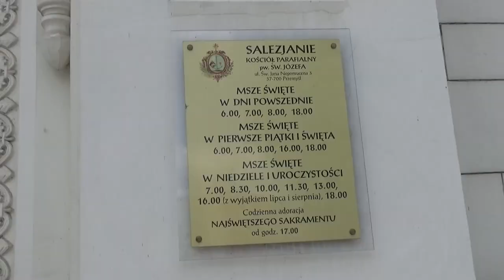Kościół Salezjanów w Przemyślu - Kościół pw. Św. Józefa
Treści użyte w filmie  wykonała w dniu 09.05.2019 i udostępnia

Kościół Salezjanów w Przemyślu – kościół pw. św. Józefa, zbudowany w stylu neogotyckim w latach 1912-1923 przez zakon Salezjanów. Kamień węgielny pod kościół wmurowano 4 maja 1913, a poświęcenia dokonał biskup św. Józef Sebastian Pelczar. Do wybuchu I wojny światowej wzniesiono nawy. W latach 1922-23 położono gotyckie sklepienie. Kościół został poświęcony 16 listopada 1923, a konsekrowany 6 listopada 1927. Budowę i wystrój wewnętrzny kościoła zrealizowano w oparciu o projekt włoskiego architekta Mario Ceradiniego.  Ołtarz główny z drewna dębowego, złocony wzniesiony został w 1927 z fundacji bp Anatala Nowaka, w trzech kompozycyjnych wieżycach. Po bokach znajdują się dwa obrazy przemyskiego malarza Mariana Strońskiego. Między nimi znajdują się cztery gotyckie wieżyczki z figurami świętych: św. Teresy Wielkiej, św. Franciszka Salezego, św. Barbary i św. Stanisława Kostki. W latach 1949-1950 wybudowano dwa boczne ołtarze, które wykonał przemyski rzeźbiarz Kazimierz Koczapski. Z prawej strony znajduje się ołtarz Serca Pana Jezusa, po bokach którego stoją  figury świętych: św. Piusa X i św. Franciszka Salezego. Z lewej strony - ołtarz Matki Bożej Wspomożenia Wiernych z figurami bł. ks. Augusta Czartoryskiego oraz św. Dominika Savio. W 2004 przeniesiono do antepedium tego ołtarza trumnę z ciałem bł. ks. Augusta Czartoryskiego, którą przeniesiono z przedsionka kościoła. Polichromię wnętrza wykonał w latach 1961-62 artysta malarz Stanisław Jakubczyk z Krakowa. Na tylnych filarach znajdują są ołtarzyki: św. Teresy od Dzieciątka Jezus i św. Antoniego. W chórze znajdują się 39-głosowe koncertowe organy, czeskiej firmy Reigera z 1925 (przebudowane w 1967, odnowione w 2000). Wnętrze świątyni uzupełnia sześć gotyckich konfesjonałów oraz płaskorzeźby Drogi Krzyżowej. W nawie głównej wyłożono w 1925 terazzową posadzkę przedstawiającą 12 figur zodiaku, obramowanych znakiem krzyża równoramiennego o załamanych ramionach - swastykami buddyjskimi, oznaczającą szczęście i powodzenie.
_w_Przemy%C5%9Blu

 ♪♪  Muzyka: zero-project - Agnus Dei
Updated: 2019 August 17 (version 4)